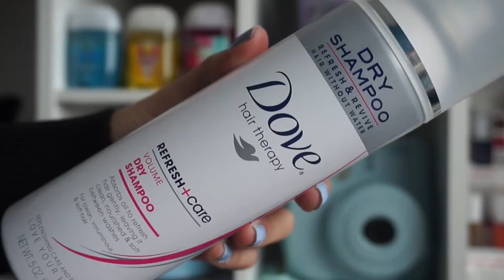Favoritos de Septiembre 2015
Estas son las cosas que me han encantado este mes.
¿Quieres saber más sobre los productos mencionados?
¡¡¡¡DESPLIÉGAME!

Too Faced Melted Liquified Long Wear Lipstick en Melted Berry

Sephora +  Hakuho-do Large Teardrop Pointed Powder Brush

Formula 10.0.6 Blackhead Banishing Pore Strips (Las encuentras en Superama)

Dale pulgares arriba si te gustó.

Top: Zara
Uñas: Essie Saltwater happy